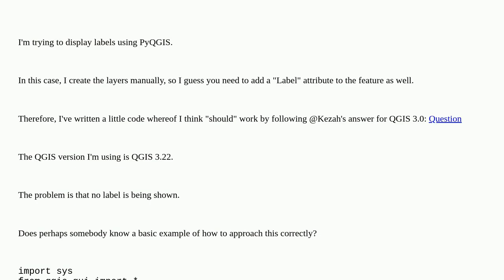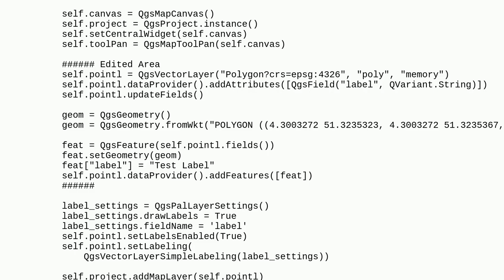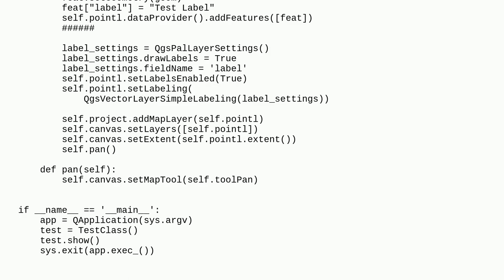Performing basic labelling with PyQGIS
A special thanks goes out to the community

  polygon labeling qgis-3 pyqgis visualisation